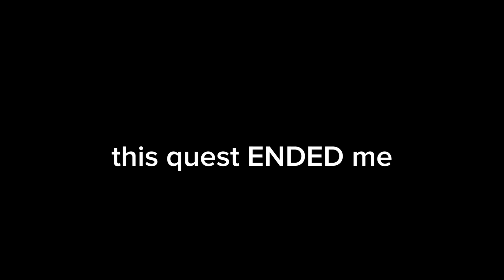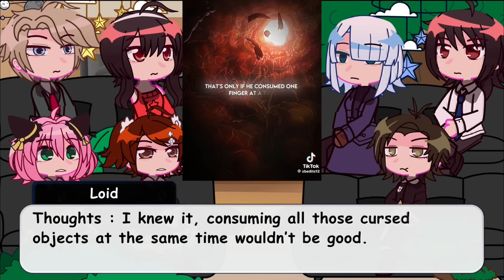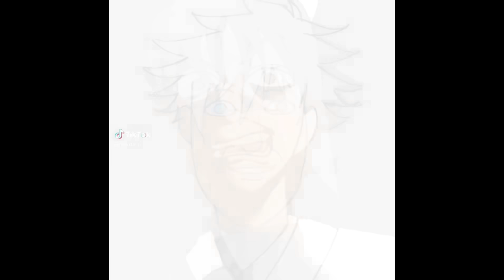|| Spy x Family reacts to Yuji Itadori as Anya’s Brother || Part 2/? || SXF x JJK || Sukuna ||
Sukuna is going to have all the attention (Gojo is gonna steal that attention in part 3 ^3^)